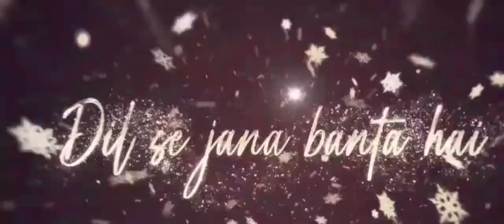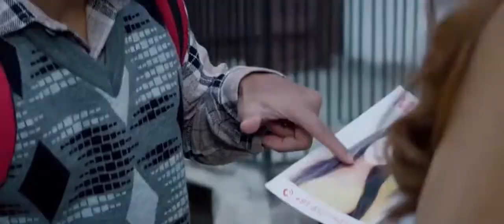Main Royaan Mashup | Tanveer Evan. Yasser Desai. Arijit Singh | Hs Bollywood Music. Chillout Mashup.